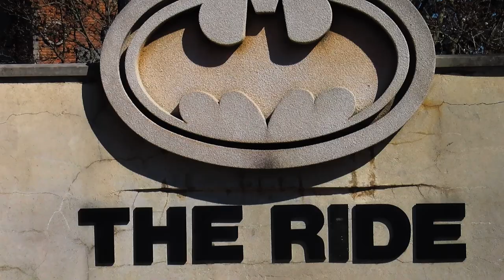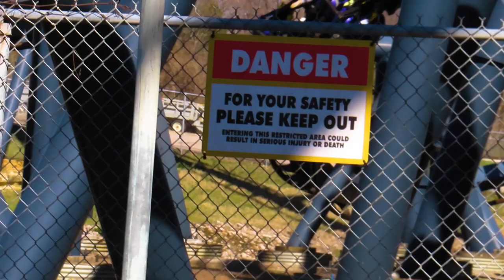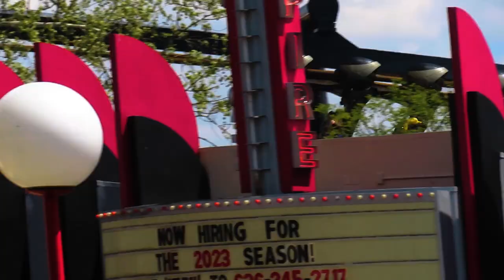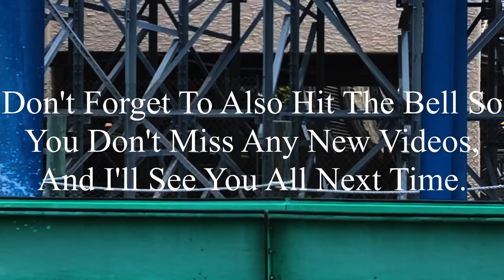Batman: The Ride Six Flags St. Louis 2023 Offride (No Copyright)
If there’s anyone that’s watching this, and needs footage of Batman: The Ride, I’m totally okay with you using it. But, if you do decide to use some of this footage, all I ask is that you credit me in the description below the video. I’m not someone who’s overprotective of their content, so if you want to use it, go for it. Just please make sure to credit me.